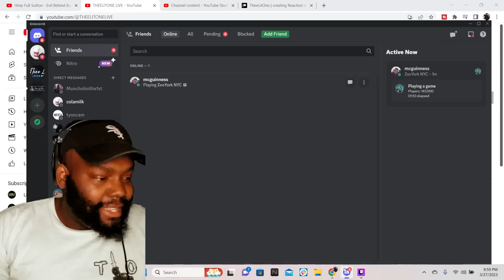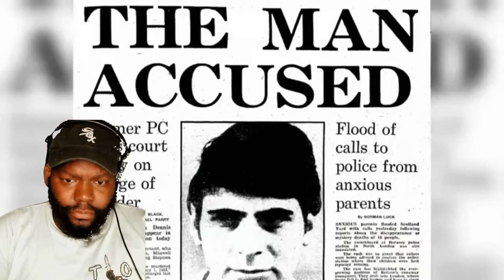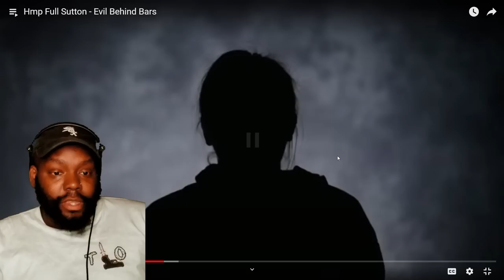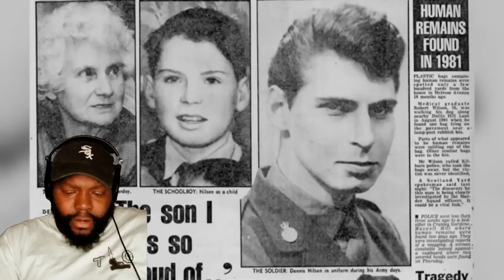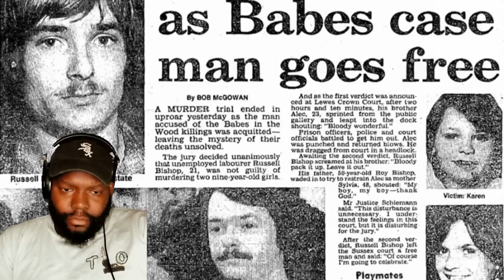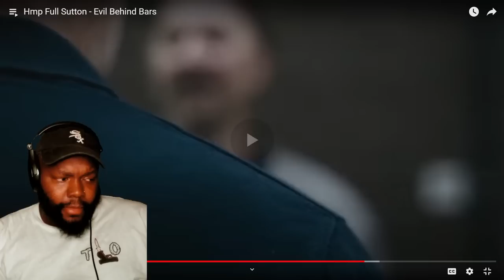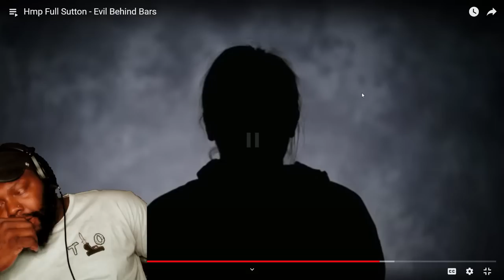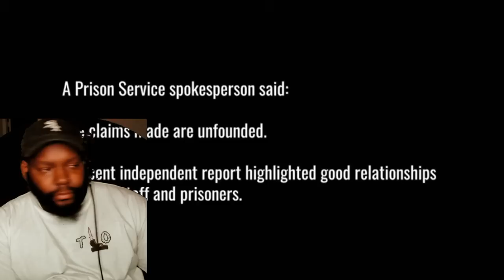CHICAGO DUDES REACTION TO Hmp Full Sutton - Evil Behind Bars